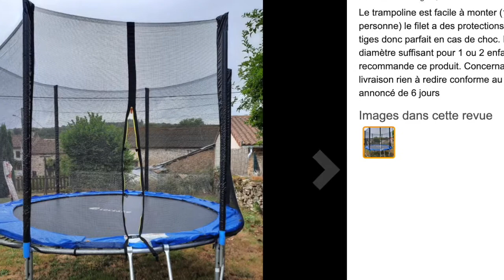🥇 TOP 3 : Meilleurs trampolines pour s'amuser ❤️ de 2021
⭐Ultrasport Outdoor Trampoline de jardin
⭐TecTake Trampoline de Jardin Extérieur
⭐Deuba Trampoline extérieur Rond